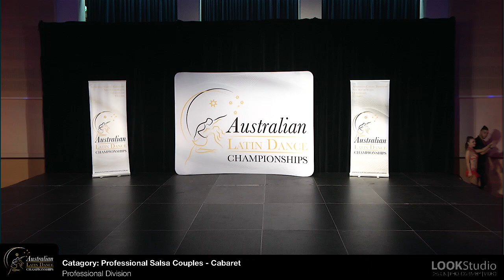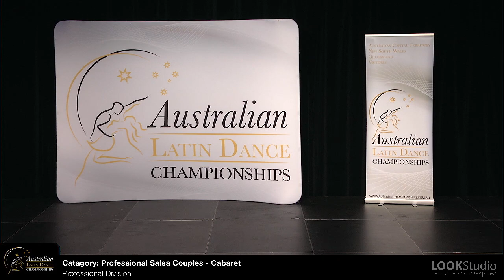Artia Zandian & Miranda Heyman_ALDC2017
Event: Australian Latin Dance Championships (ALDC2017)
Category: Professional Salsa Couples - Cabaret
Performers: Artia Zandian & Miranda Heyman
Day: Sunday